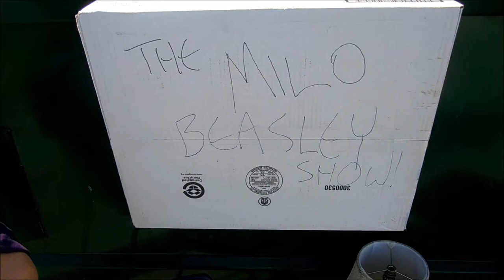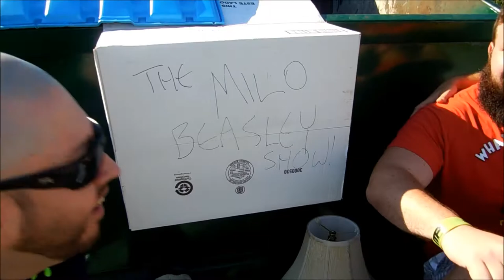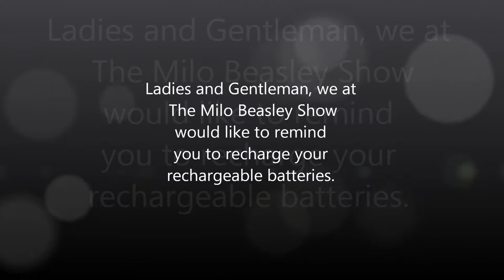The Milo Beasley Show pilot episode with special guest Simon Sez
Welcome to the first every Milo Beasley show, with your host Milo Beasley! And your co-host, Mister Bearsley!

Today's episode is a very special one as we talk to the "Emerald Emperor" Simon Sez. Check out the episode for more familiar faces as they drop by this very special first episode!

Tell us who you'd like to see next!